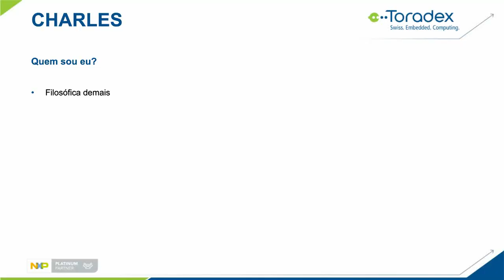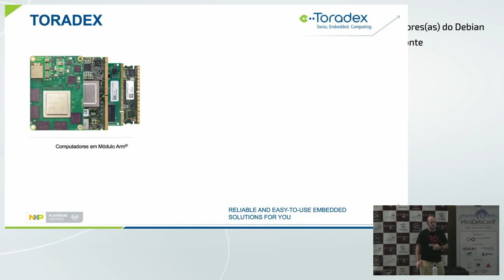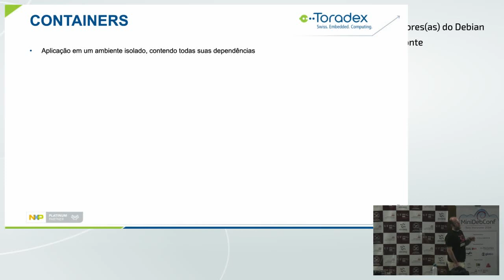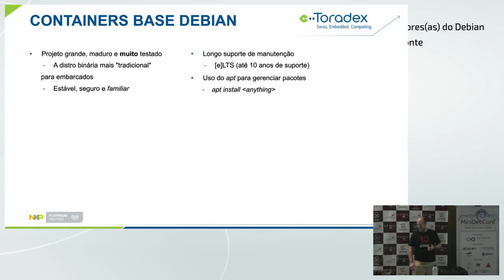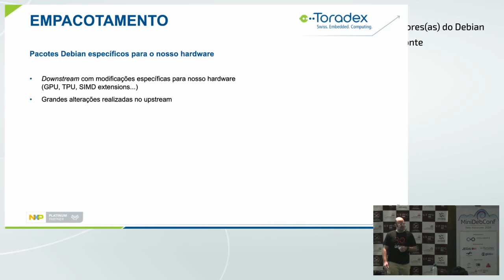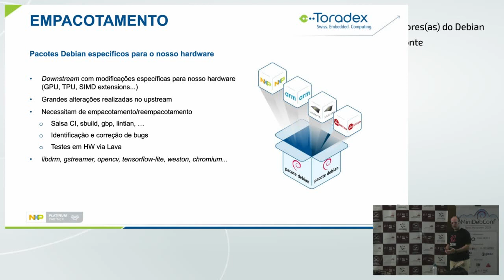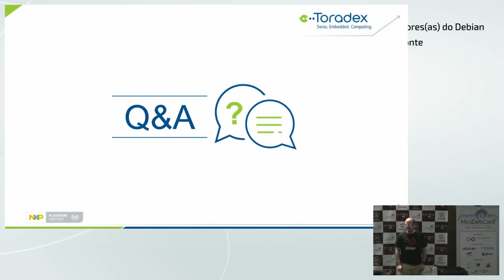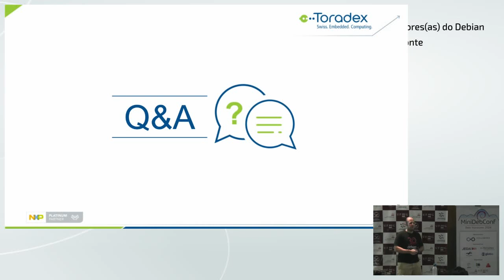MiniDebConf BH 2024: Debian@Toradex: como, onde e porque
Palestrante: Carlos Henrique Lima Melara.